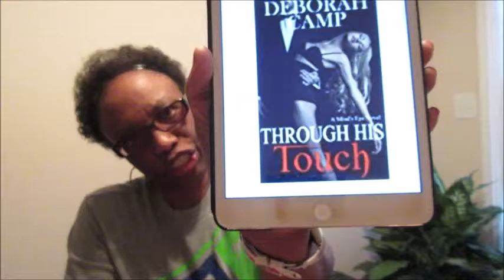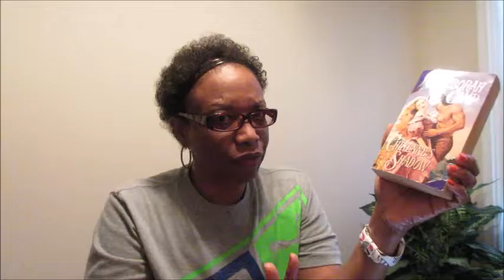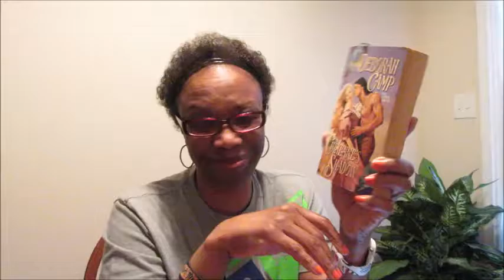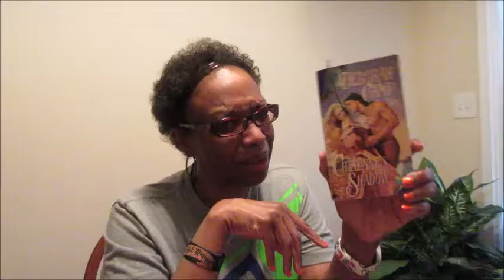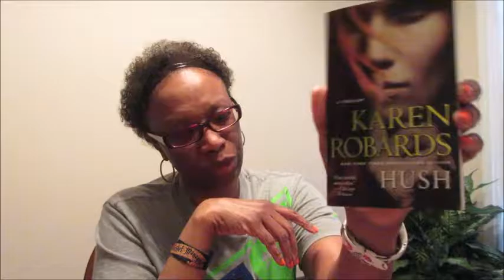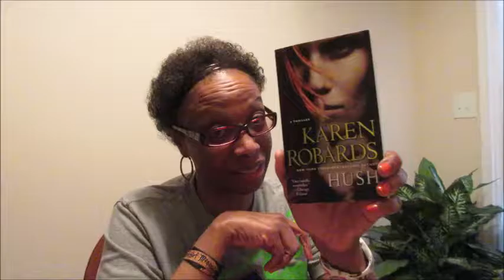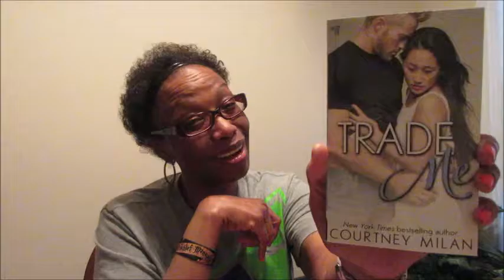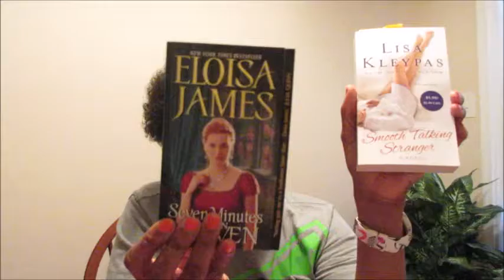AdoreR #12/Wednesday Recommendation/TBR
"There are two basic motivating forces: Fear and Love.  When we are afraid, we pull back from life. When we are in love, we open to all that life has to offer with passion, excitement and acceptance.
John Lennon

Adore-R Recommendation/
Cheyenne's Shadow by Deborah Camp,  Historical

Mind's Eye Series by Deborah Camp, Contemporary
Overall rating 4 1/2 Stars
Through His Eyes, Bk. #1
Through His Touch, Bk. #2
Through His Heart, Bk. #3

TRR List
Historical Romances
Seven Years To Sin by Sylvia Day
The Scottish Duke by Karen Ranney
Seven Minutes in Heaven by Eloisa James

Contemporary Romance
Smooth Talking Stranger by Lisa Kleypas
Trade Me by Courtney Milan
Hush by Karan Robards, Romantic Suspense

Other Recommendations
Amazon Kindle Unlimited Subscription @ $9.00 monthly

"Keep Reading Those Romances"